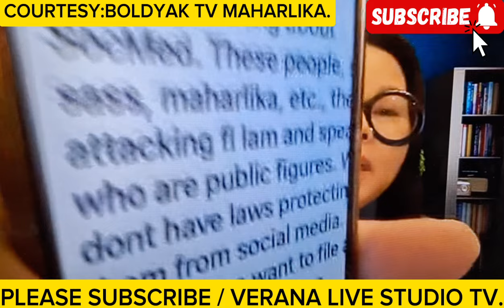MAHARLIKA,MAY BAGONG INILATAG NA EBIDENSYA,THOUSAND TIMES CREDIBLE PANOORIN PO NATIN.